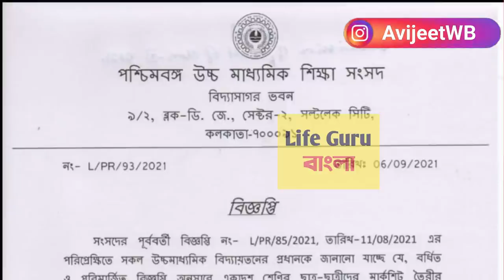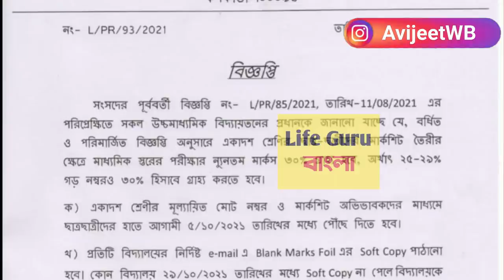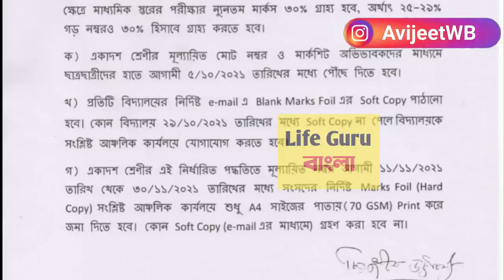খুশির সংবাদ: নতুন পদ্ধতিতে মার্কসিট 💥 class -11 marksheet 2021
একাদশ শ্রেণির মার্কশিট / নতুন  পদ্ধতিতে একাদশ শ্রেণীর মার্কশিট / ক্লাস ইলেভেন মার্কশিট 2021 / ২০২১ এর মার্কশিট / পরীক্ষা ছাড়াই মার্কশিট  / class 11 marksheet / 2021 marksheet / marksheet for hs 2022 /